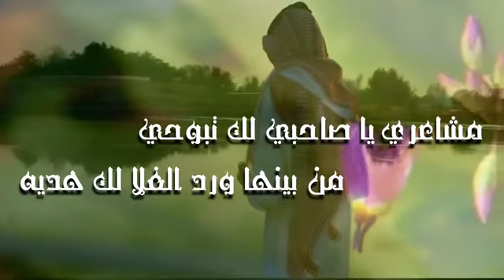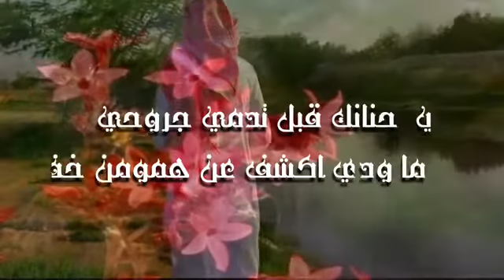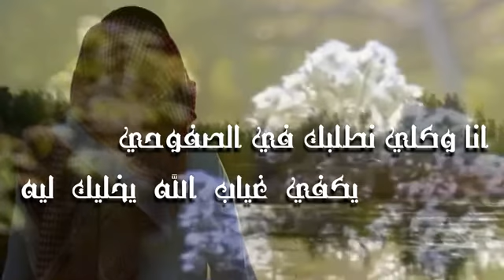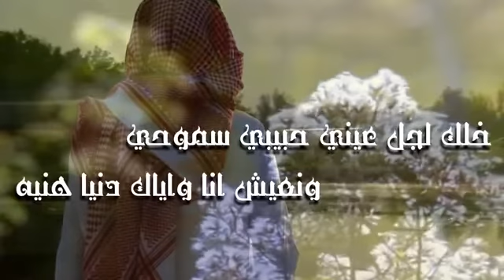شيلة انا حبيبك// كلمات واداء الشاعر مستور عوض الشمراني…